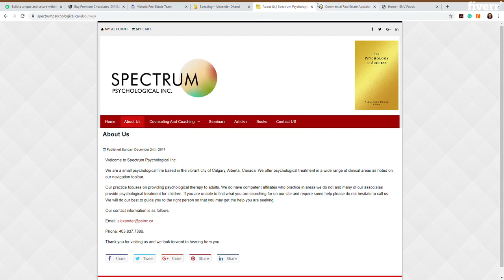Fix wordpress issues and errors - Best WordPress service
Link to this gig:
Fix wordpress issues and errors Special discount
We can find and fix any bug in your Wordpress website
Hire our Wordpress Pro to make your website error-free.Our $15 gig offers:
Two small issues fixed
If you have a Complicated issue, we can debug and provide you with a solution. We have helped our clients save $$$ by troubleshooting their websites.
What we do:
Fixing any kind of Wordpress Issue
Giving you cost-saving ideas!!!Customization (CSS, HTML, PHP, JS)Animations for websiteHTML5PHPDemo DesignFull Wordpress Websites DesignResponsiveness IssuesDIVI Theme Design
SoORDER NOWto get the best service around onFiverrin only $15.
We Guarantee Providing you with best Service or your money back!